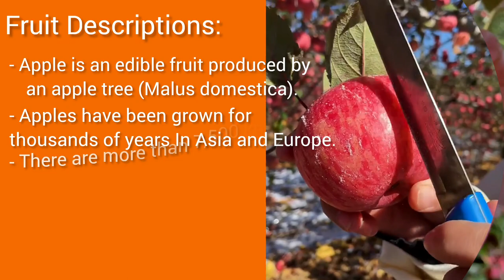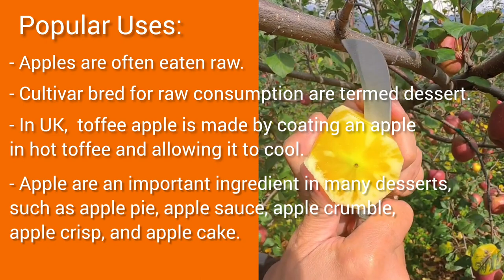Eps01 [Apple is the Best fruit for your daily life | And providing so many advantages]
Apple trees are cultivated worldwide and are the most widely grown species in the genus Malus. Apples have religious and mythological significance in many cultures, including Norse, Greek, and European Christian tradition. There are more than 7,500 known cultivars of apples. Different cultivars are bred for various tastes and uses, including cooking, eating raw, and cider production.

Nutritional value per 100 g (3.5 oz)
Energy 218 kJ (52 kcal)
Carbohydrates
13.81 g
Sugars 10.39
Dietary fiber 2.4 g
Fat
0.17 g
Protein
0.26 g
Vitamins Quantity%DV†
Vitamin A equiv.
beta-Carotene
lutein zeaxanthin
0%3 μg
0%27 μg
29 μg
Thiamine (B1) 1%0.017 mg
Riboflavin (B2) 2%0.026 mg
Niacin (B3) 1%0.091 mg
Pantothenic acid (B5) 1%0.061 mg
Vitamin B6 3%0.041 mg
Folate (B9) 1%3 μg
Vitamin C 6%4.6 mg
Vitamin E 1%0.18 mg
Vitamin K 2%2.2 μg.